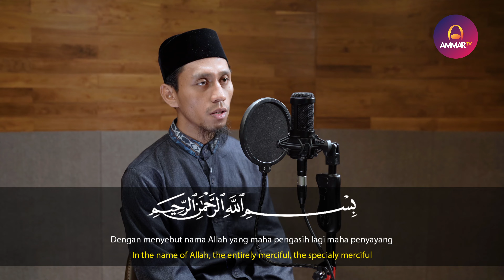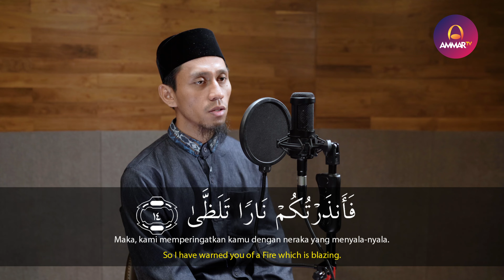SURAT AL LAIL || NASIRUDDIN ADZ DZIKRI || MURATTAL MERDU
Tafsir Surat Al Lail

1-4. Allah bersumpah demi malam apabila kegelapannya menutupi bumi beserta isinnya, demi siang apabila menyingkap kegelapan malam dengan cahayanya, dan demi penciptaan pasangan laki-laki dan perempuan. Sesungguhnya usaha kalian berbeda-beda, yaitu antara orang yang beramal untuk dunia dan orang yang beramal untuk akhirat.

5-7. Adapun orang yang memberikan hartanya dan bertakwa kepada Allah dalam hal itu, serta membenarkan LAA ILAAHA ILLALLAAH dan makna yang dikandungnya, serta akibatnya berupa balasan, maka Kami akan membimbingnya dan memberinya taufik untuk memperoleh sebab-sebab kebaikan dan kemaslahatan, serta akan Kami mudahkan segala urusannya.